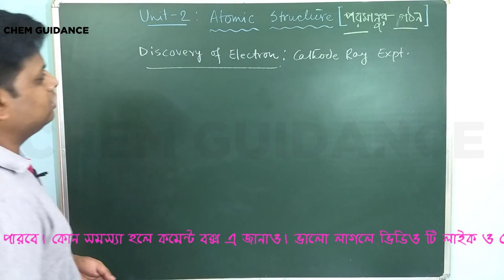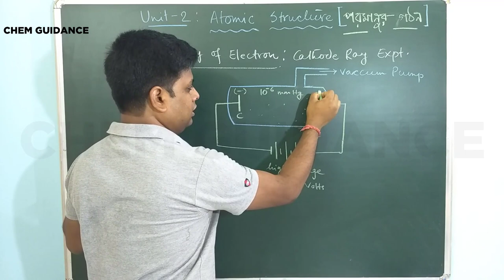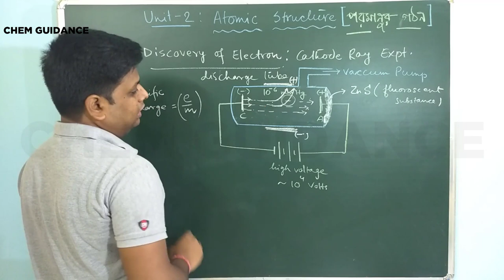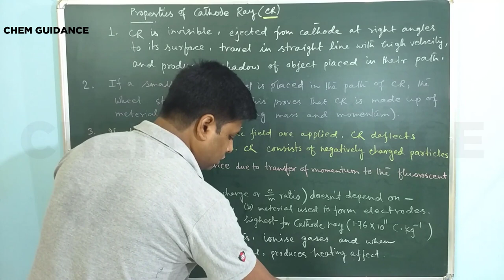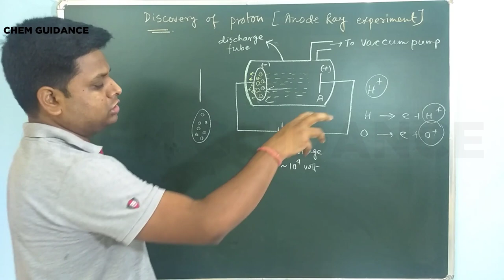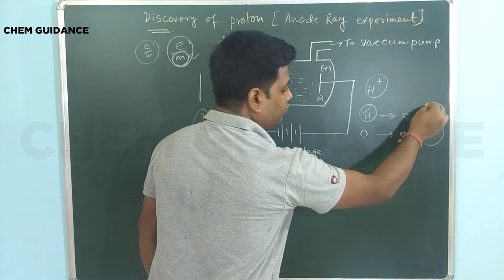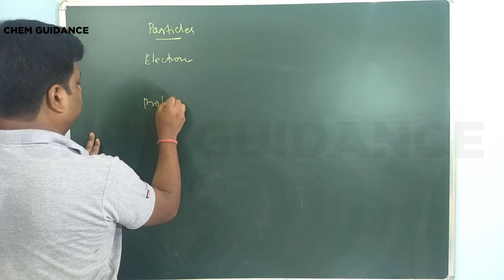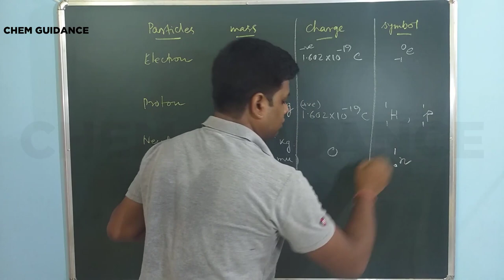Cathode ray Experiment |Discovery of Electron |Atomic Structure| in Bengali |CHEM GUIDANCE| NEET|JEE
Cathode ray Experiment| Discovery of Electron |Atomic Structure -1|পরমাণুর গঠন| Class 11| in Bengali | WBCHSE | WBJEE |NEET| IIT-JEE
in this video, discovery of fundamental sub-atomic particles viz Electron, Proton, Neutron, their properties, Cathode ray experiment in Discharge tube, properties of Cathode ray, Anode ray ETC. are explained in Lucid manner.